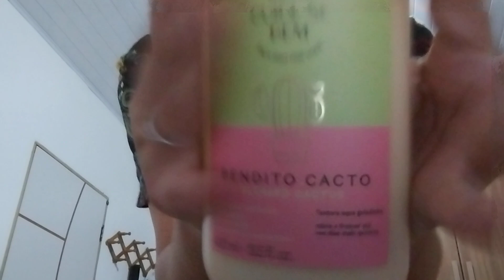ASMR - tapping with very short nails